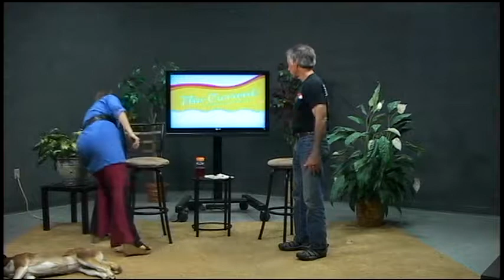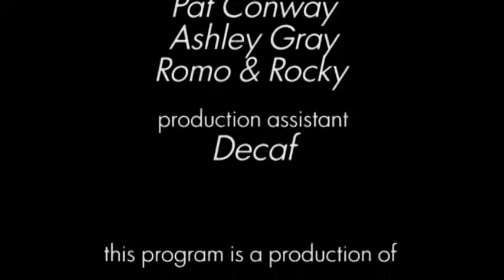THE CURRENT Guest DUD HENDRICK